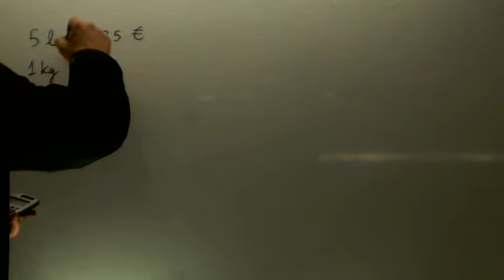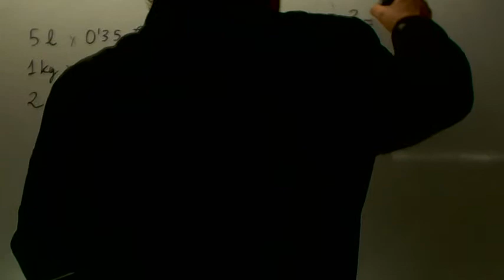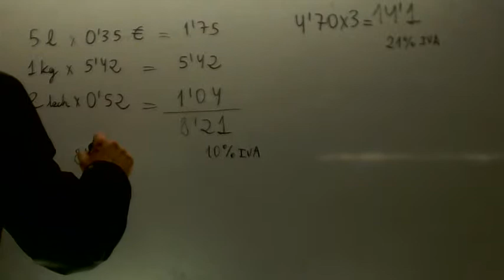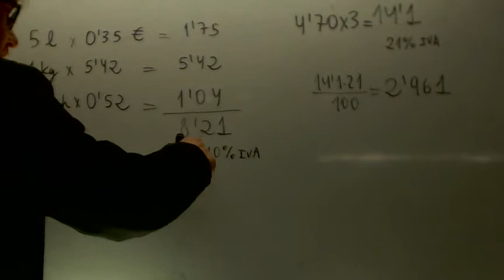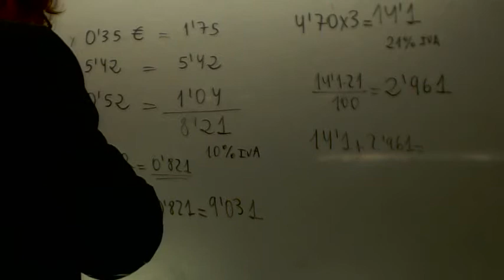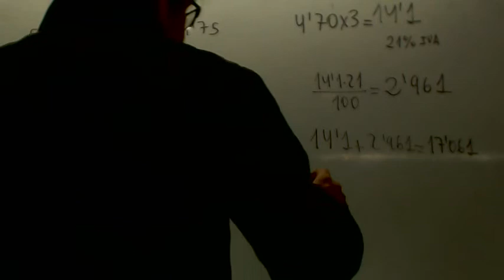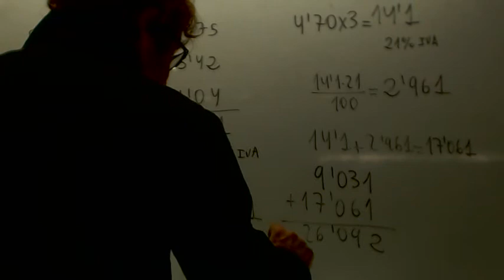Problema porcentajes y decimales Matematicas 2 ESO Academia Usero Estepona